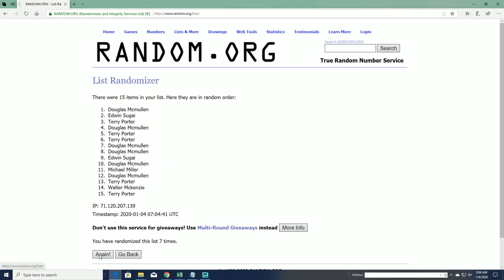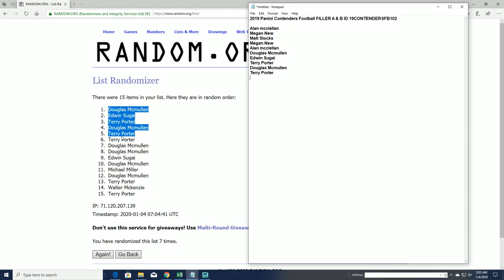2019 Panini Contenders Football FILLER B ID 19CONTENDERSFB102